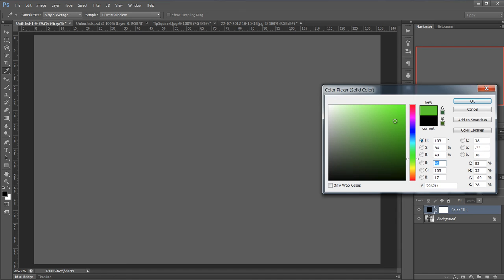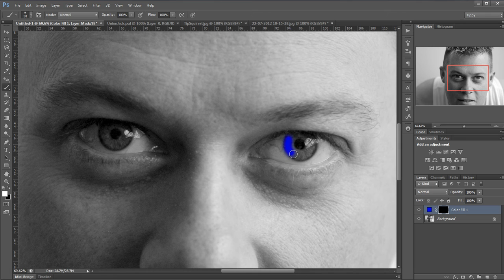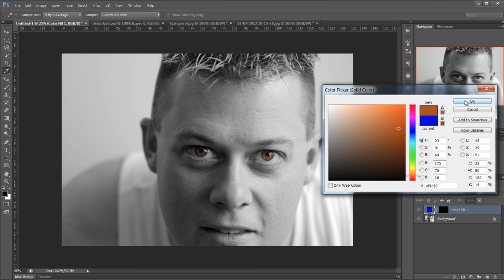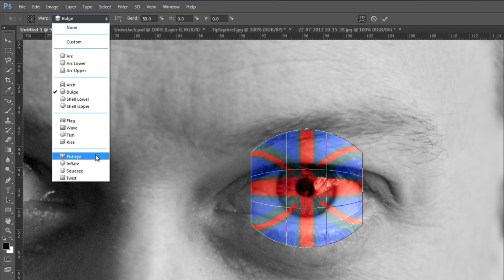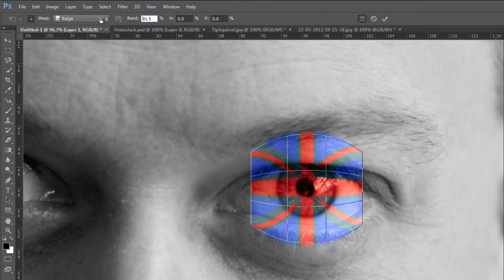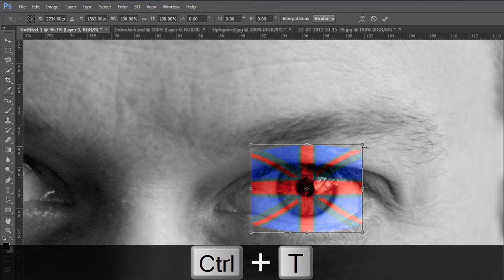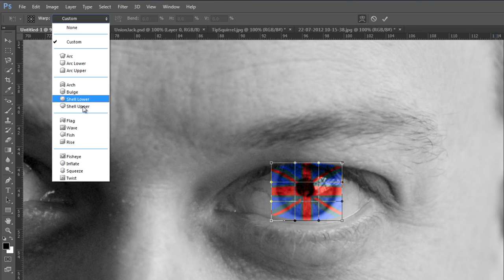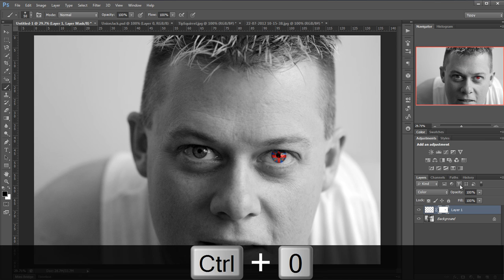Changing Eye Color and Using Warp Shape Presets in Photoshop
In this video Eric Renno changes the eye colour and then gives our subject Union Jack 'contact lenses' in honour of the upcoming Olympics. Using Warp he uses the presets to get the shape just right.